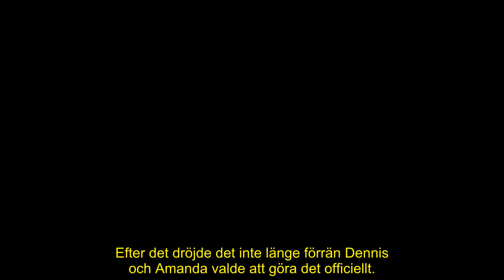Glädjebeskedet: Robinson-deltagarna Dennis Johansson och Amanda Högvik är ett kärlekspar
När de båda var isolerade på den öde ön var de inte mer än vänner.

Men nu har ”Robinson 2023”-deltagarna bekräftat sin kärleksrelation.